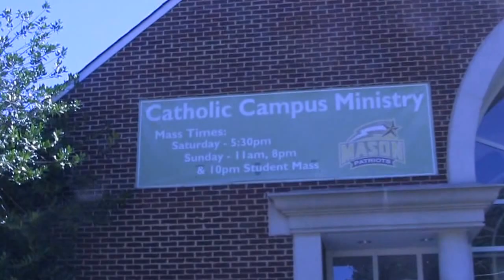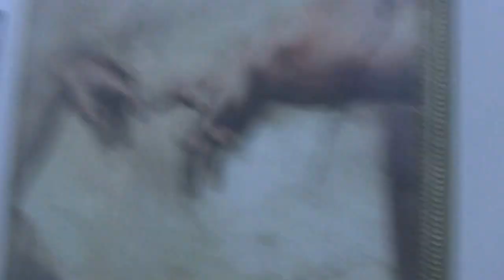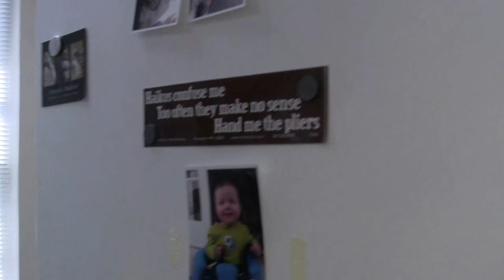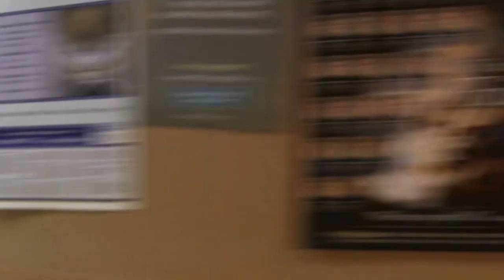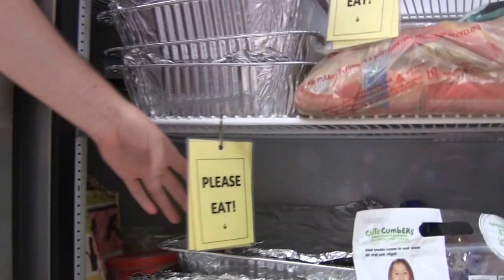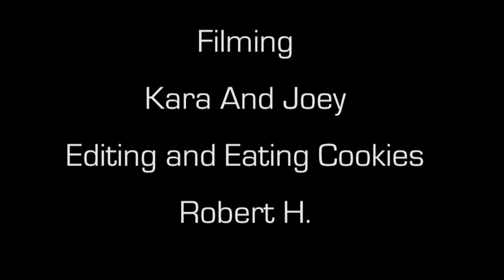St. Robert Bellarmine Chapel Tour 2013 (at George Mason University)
This is a tour of the St. Robert Bellarmine Chapel located just off of George Mason University's campus